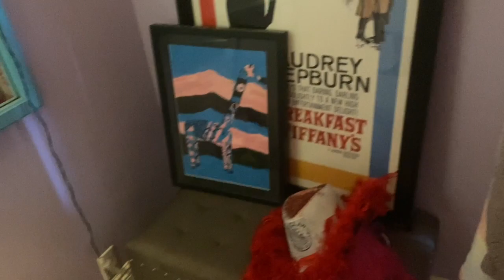stressed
hey guys! in this video i try to have a good, productive day